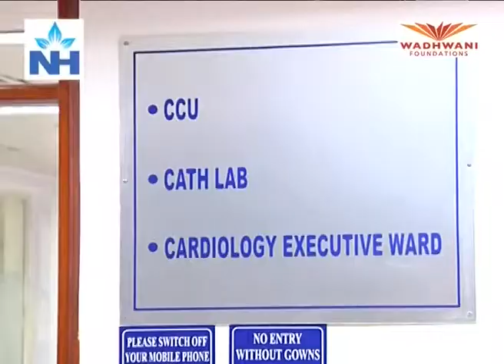Bad Emergency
This video is a part of educational Training for Healthcare Professionals